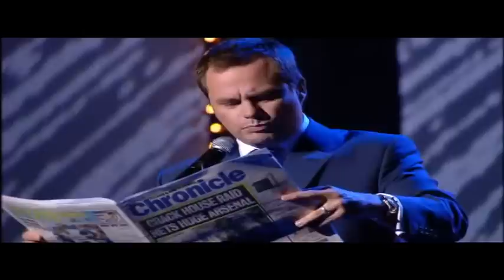Jack Dee Live Again. Part 5